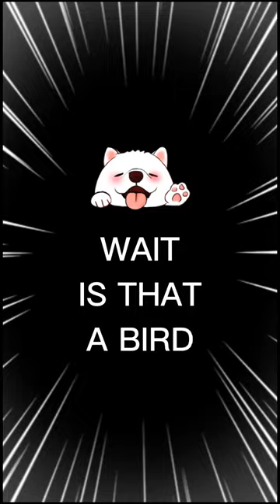Santa claus with his flying fluffy puppy ❤️ 🎅 ❄️ 🎄⛄ 🐶 🕊️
credit IG @ouka.sam